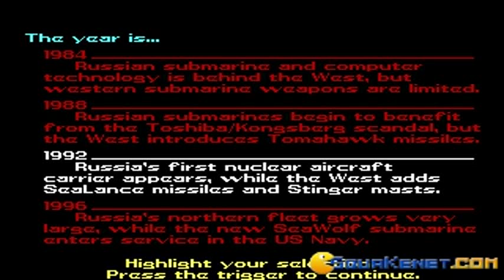Red Storm Rising gameplay (PC Game, 1988)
Introduction and gameplay for Red Storm Rising, Dos PC game produced by Microprose in 1988
Watching the intro and then taking command of my nuclear sub in this tense thriller.